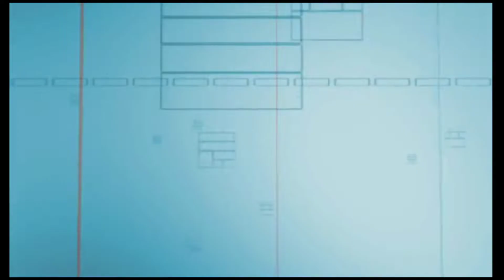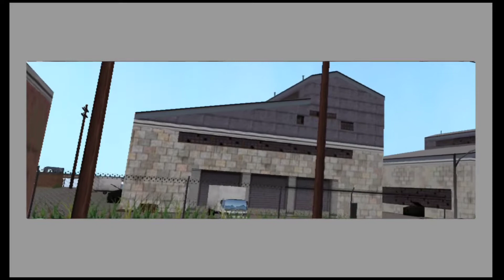Ultimate Spider-Man Gameplay Dolphin Emulator | Poco X3 Pro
Ultimate Spider-Man Gameplay Dolphin Emulator, Xiaomi Poco X3 Pro.

Ultimate Spider-Man
Ultimate Spider Man
Ultimate Spiderman
Spider-Man
Spider Man
Spiderman
Ultimate Spider-Man Gameplay
Ultimate Spider Man Gameplay
Ultimate Spiderman Gameplay
Spider-Man Gameplay
Spider Man Gameplay
Spiderman Gameplay
Hitman 2 Gameplay
Ultimate Spider-Man Dolphin Emulator
Ultimate Spiderman Dolphin Emulator
Spider-Man Dolphin Emulator
Spider Man Dolphin Emulator
Spiderman Dolphin Emulator
Ultimate Spider-Man Gameplay Dolphin Emulator
Ultimate Spiderman Gameplay Dolphin Emulator
Spider-Man Gameplay Dolphin Emulator
Spiderman Gameplay Dolphin Emulator
Dolphin Emulator
Dolphin Emulator Android
Dolphin MMJ
Dolphin MMJ Emulator
Dolphin MMJ Emulator Android
Dolphin MMJR
Dolphin MMJR Emulator
Dolphin MMJR Emulator Android
Dolphin MMJR2
Dolphin MMJR2 Emulator
Dolphin MMJR2 Emulator Android
Dolphin 360
Dolphin 360
Dolphin 360 Emulator
Dolphin 360 Emulator Android
Emulator
Android